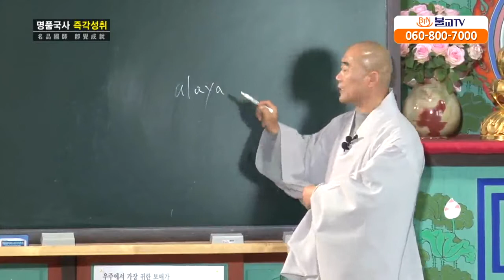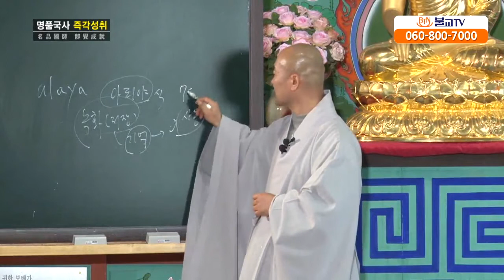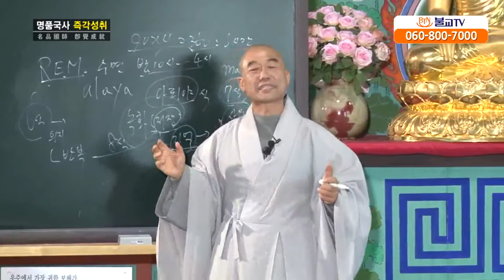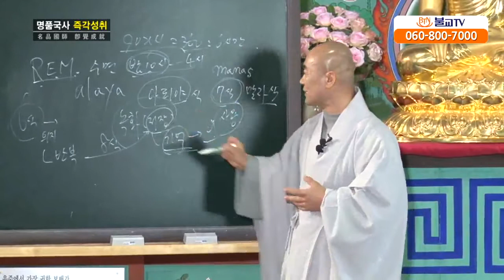[성담] «신뢰반 24강» 아뢰야식에 저장되는 원리를 알고 싶습니다